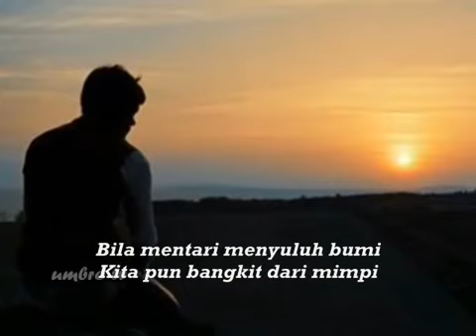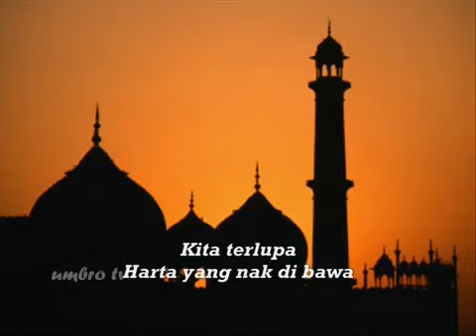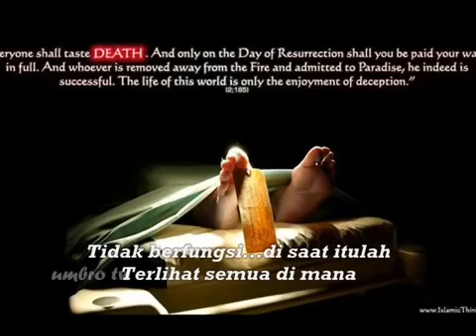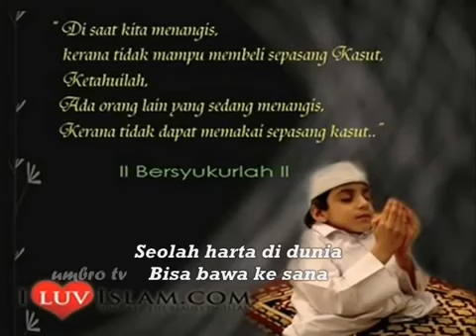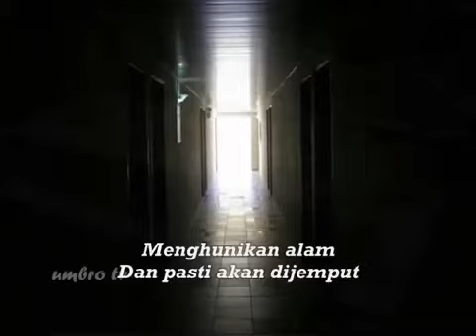Ukays - Kita Akan Dijemput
Tatkala hidup diuji dgn pendamik covid nih..ambillah sedikit masa, dengar lagu ini...hayatilah liriknya..insyaAllah hati kita akan sedikit terpalit ke arahNya seketika..